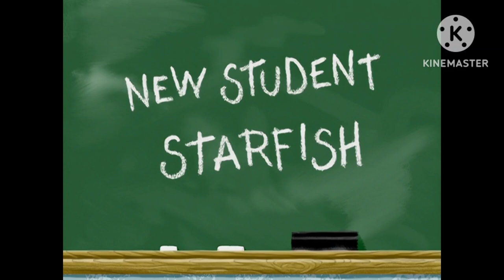new student starfish ⭐✏️📝